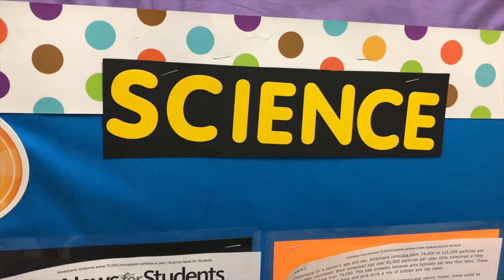Health Science Academy at Zamora Middle School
The choice is yours! At South San Antonio ISD, students have access to four of our Middle School Academies ranging from Fine Arts, STEM, Health Science and new for 2020 Architecture, Construction, and Design. Here's an in-depth look at the Health Science Academy at Zamora MS. We are accepting applications now through Dec. 13. Academies are open to all students residing in Bexar County.